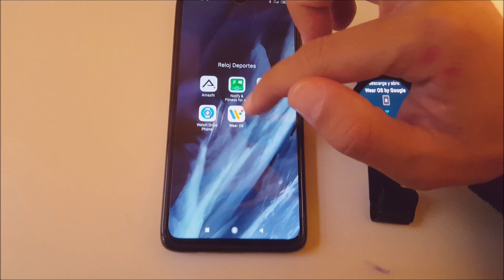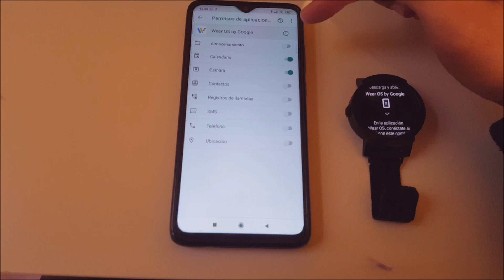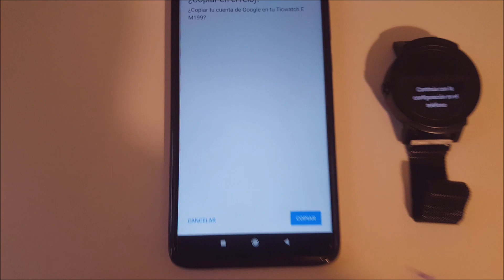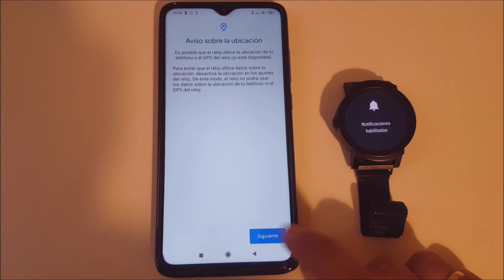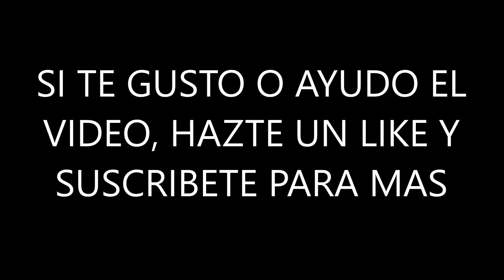SOLUCION Conectar Reloj Wear OS con MIUI Xiaomi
Pasos para conseguir conectar con exito tu reloj Wear OS con la aplicacion Wear OS en telefono Xiaomi con MIUI.   IMPORTANTE LEER: Reiniciar vuestro telefono movil antes de realizar el tutorial (si no reiniciais, es posible que continue dando el error)

Link segundo video para tener una conexion estable por bluetooth entre tu reloj Wear os y tu telefono móvil Xiaomi: